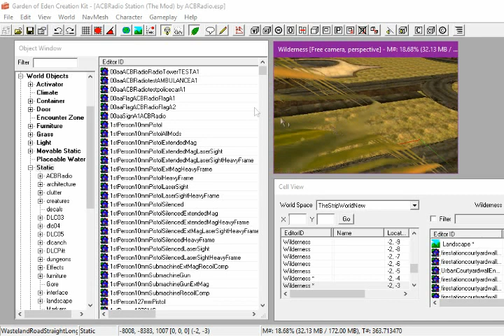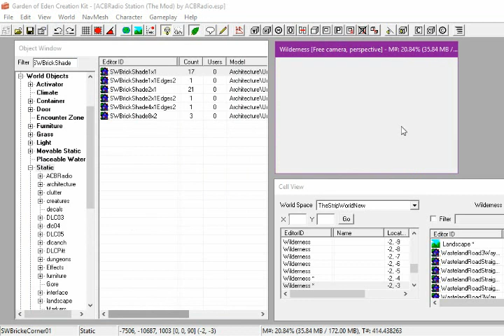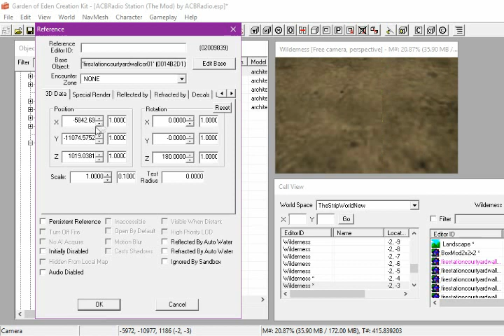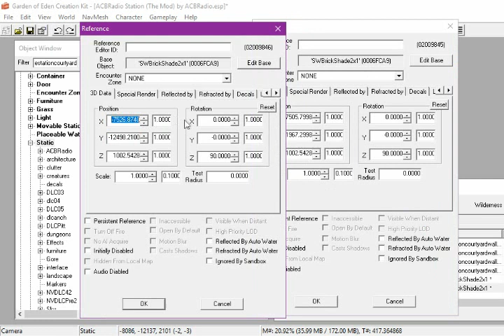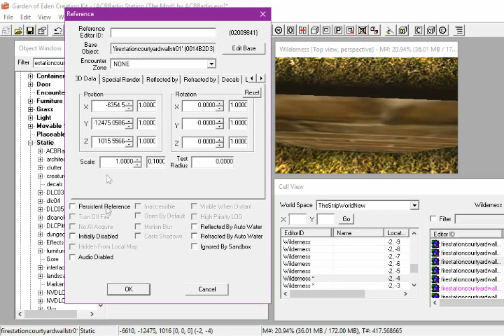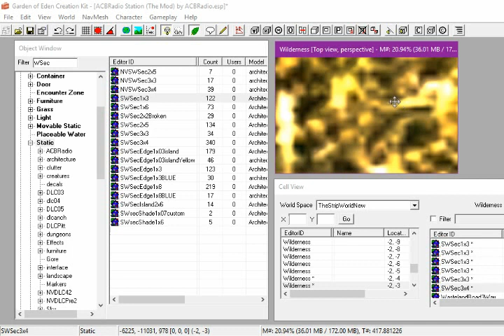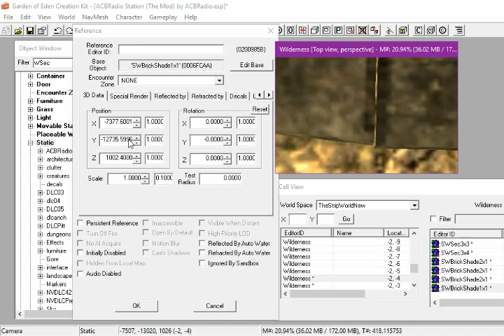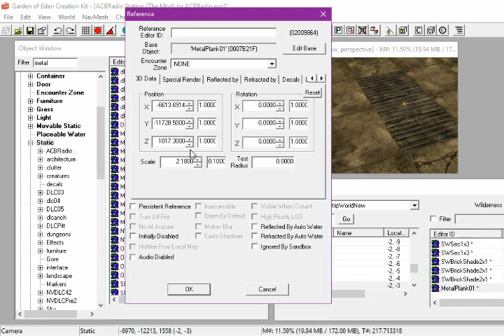Creating the ACBRadio Mod with the G.E.C.K - Twitch Diary Log 10 (acbradio_live) HD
Creating the ACBRadio Mod with the G.E.C.K - Diary Log 10

In this video:

The Thunder Cube...the place where you can settle an & all disputes (is created, unfinished) &...A Few Finishing Touches Here & There...Also the video quality has been upgraded to 720p from 360p.

Skip the Creation Part (Game/Mod Test) 2:18:49

This Video was Taken from a LIVE Twitch Stream over on acbradio_live...Here is where you can find all the LIVE Streams...Also, you can watch the Video after it's been Broadcasted...Just before it's uploaded to YouTube.

Download the ACBRadio Mod (v0.9)

Programs used:

The Garden of Eden Creation Kit (G.E.C.K)
Open Broadcaster Software (O.B.S)
Fallout New Vegas (F.N.V)